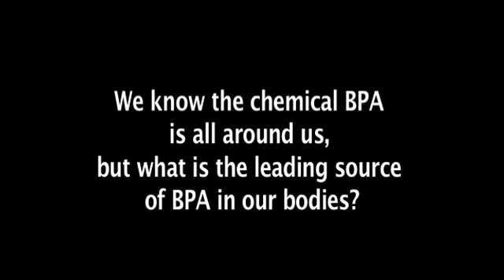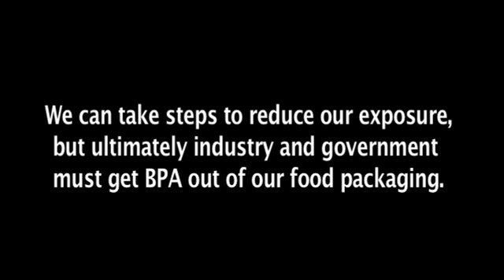Meet the Authors of the BPA in Food Packaging Study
The authors of our BPA in food packaging study explain what BPA is, why we're concerned about it and how eliminating canned and packaged foods from five families' diets lowered their BPA levels in just three days.

Learn more about this groundbreaking study co-released by the Breast Cancer Fund and the Silent Spring Institute